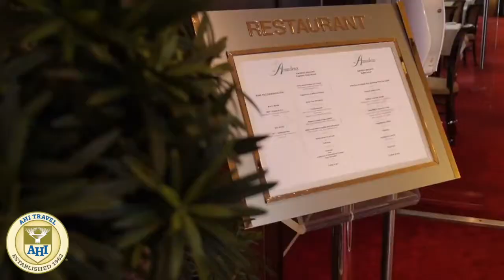Danube River Cruise aboard the MS Amadeus Silver ~ Prague, Vienna, Budapest and more!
Travel through nine European countries to discover Old World capitals and charming villages along the mighty Danube River. Enjoy three nights in Prague, Czech Republic, sail the Danube aboard the MS Amadeus Silver, for eight nights and complete your adventure with two nights in Sofia, Bulgaria. During this exciting journey, discover Roman ruins, castles, cathedrals, synagogues, mosques and fortresses — all part of the complex history of this region. Feast your eyes on gorgeous panoramas of Budapest illuminated at night, the lush Wachau Valley and the immense Iron Gate Gorge, and immerse yourself in authentic cultural experiences. On board, enjoy a Serbian folk show and a performance of the Viennese waltz. In several ports, choose from a selection of included excursions, featuring culinary outings, cycling, art tours and more. Enjoy first-class ship accommodations and deluxe hotels. The extensive meal plan features wine and beer with lunch and dinner. There is no single supplement for solo travelers. We hope you join us!